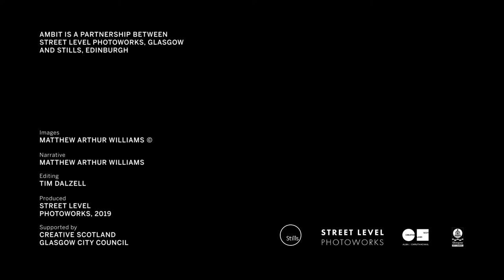AMBIT: Matthew Arthur Williams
One of five short video works, showcasing artists' series from the exhibition 'AMBIT: Photographies from Scotland '. AMBIT is a partnership between Street Level Photoworks (Glasgow), and Stills (Edinburgh), Scotland’s public venues dedicated to photography.